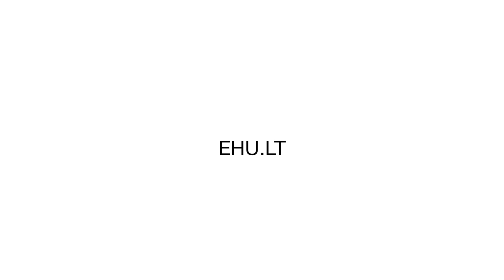Prof. Gregory Prince Jr. on Value of Liberal Arts (2019)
President Emeritus of the Hampshire College Prof. Gregory Prince Jr. shares his insights on the value of Liberal Arts education, on the role of the European Humanities University for Belarus, and on the future of the global educational landscape.

en.ehu.lt